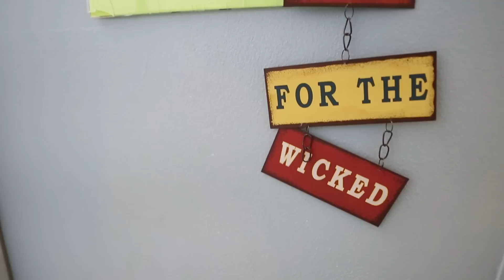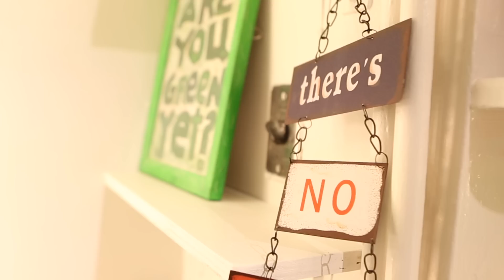Character Study: WICKED Star Rachel Tucker on Becoming Elphaba and Turning Into a 'Work of Art'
Rachel Tucker on the process of becoming Elphaba in the Broadway smash WICKED. Producer: Paul Wontorek / Shot and Edited by Nick Shakra